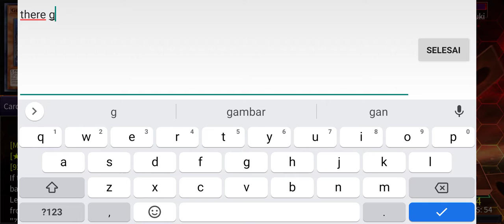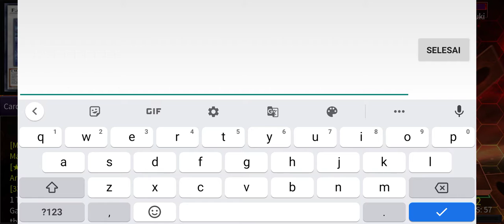Gouki ku vs Zombie word